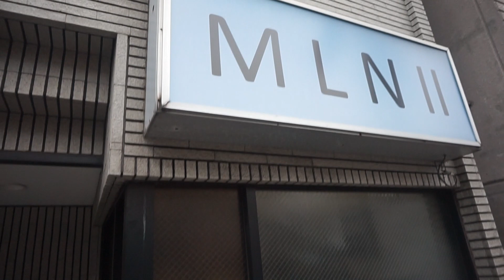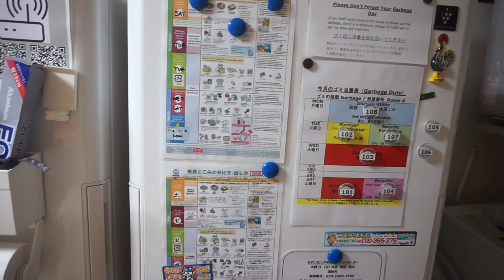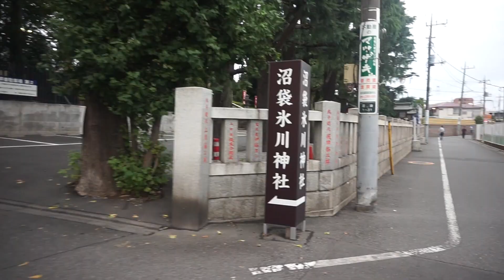Vivir en Japón: Home Tour de mi casa en Tokio